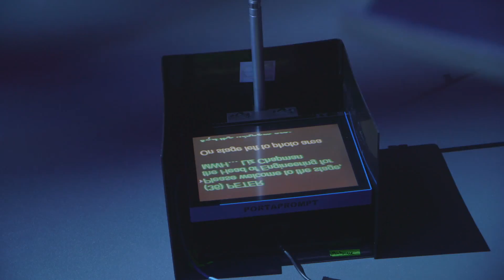Backstage at the Big Bang Competition Awards 2017 with Greg Foot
Greg Foot takes us behind the scenes on stage at the Big Bang Competition Awards 2017 with co-presenter Maddie Moate. We see all the ridiculous fun backstage, how the show is organised as well as the presentation of the GSK UK Young Scientists of the Year to George Rabin, Ed Thurlow and UK Young Engineers of the Year to Sankha Kahagala-Gamage and David Bernstein.

Massive congratulations to the winners and a huge well done to all of the finalists who reached the competition.

It's so encouraging to see everyone engaging with STEM, the winners are a real inspiration!